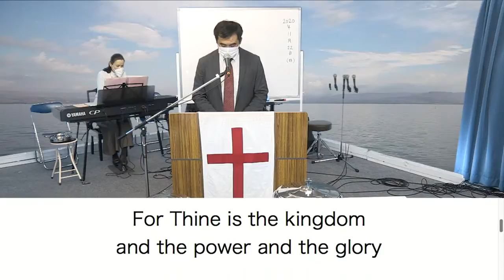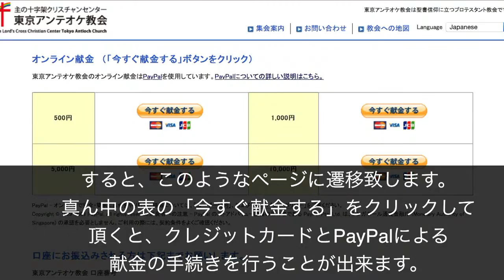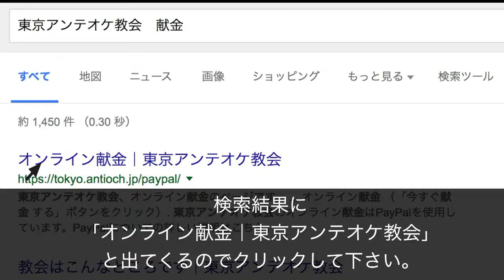2020/11/22 International Service Worship